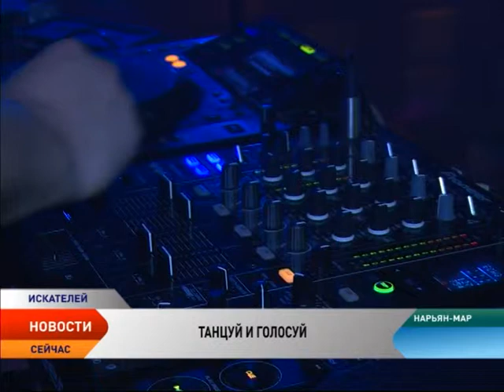Предвыборная дискотека отгремела в нарьян-марском клубе «Ред Таун»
«Выборы — это модно, выборы — это нескучно!» В столице региона продолжается дискомарафон под названием «Танцуй и голосуй». На этот раз предвыборные танцы прошли в одном из ночных клубов города. Напомним, проект призван поднять интерес молодежи к предстоящему голосованию на выборах-2014.